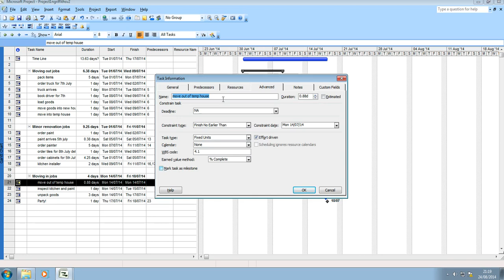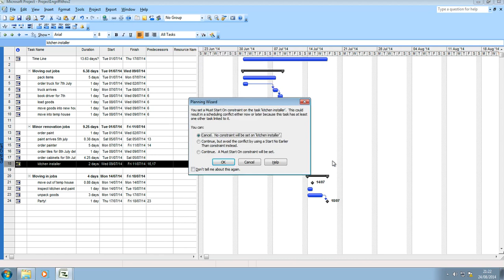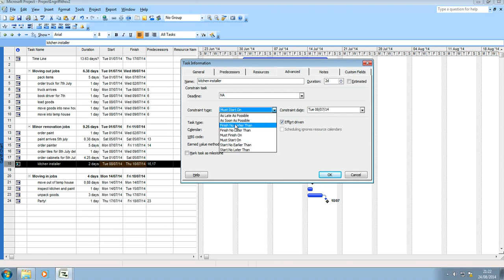4 Microsoft Project - Milestones Deadlines Constraints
Using Microsoft Project to set milestones, deadlines and constraints.